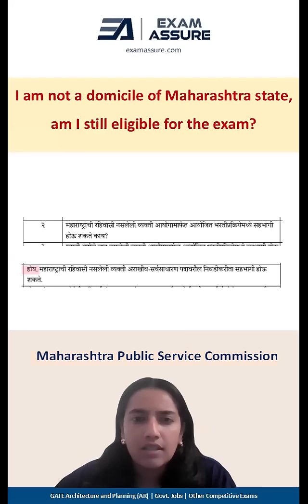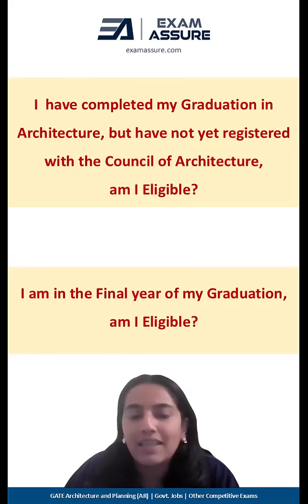Is Marathi Compulsory? Can Other State candidates Apply? COA Registration Compulsory? for MPSC ATP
Is Marathi Compulsory? Can Other State candidates Apply? COA Registration Compulsory? Can final year Students of B.Arch/ B.Plan apply? for MPSC ATP/TP 2024 Vacancies
Maharashtra Public Service Commission (MPSC) Town Planner/ Assistant Town Planner 2024 | Notification Details -  | Eligibility | Pattern etc.
Topics Covered in this video:
🔹 Eligibility Criteria
🔹 Important Documents Required
🔹 Important Dates
Maharashtra Public Service Commission (MPSC) Town Planner/ Assistant Town Planner 2024 |  | 🔅 Register for FREE/ PAID Guidance, Classes, Study Materials, Mock Tests etc. by Exam Assure

🔅 Register for FREE/ PAID Guidance, Classes, Study Materials, Mock Tests etc.

JOB NOTIFICATION:
Vacancy at Maharashtra Public Service Commission (MPSC)

🔸  Civil Engineering or Architecture or Urban Planning, etc.
🔸  Pay Scale S-15 - Rs.41,800/- to Rs. 1,32,300/-
🔸  Total: 148 Positions
🔸  Mumbai
📍  Permanent Positions